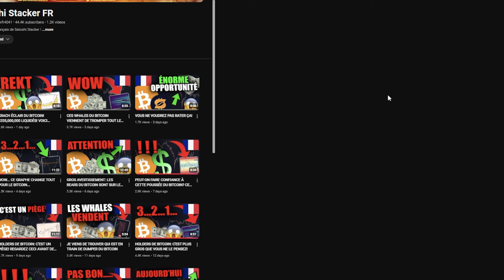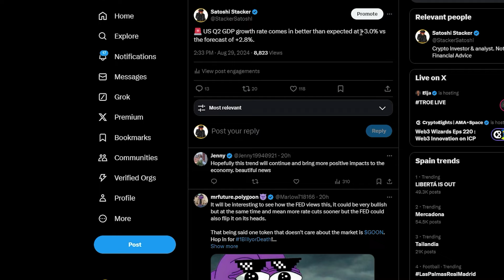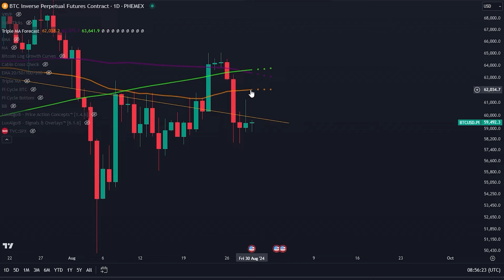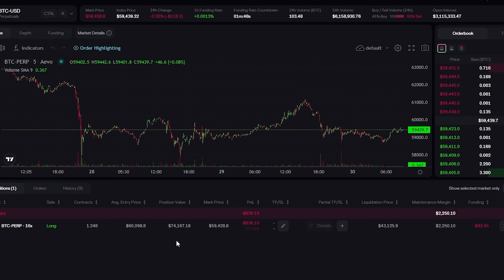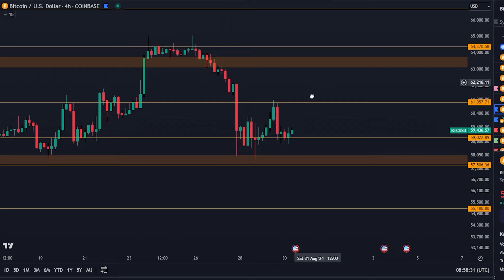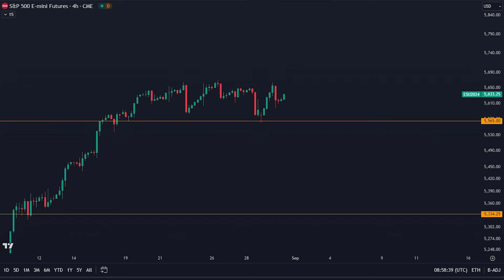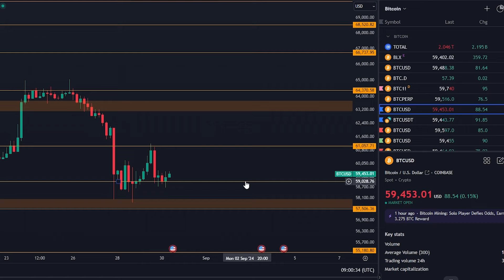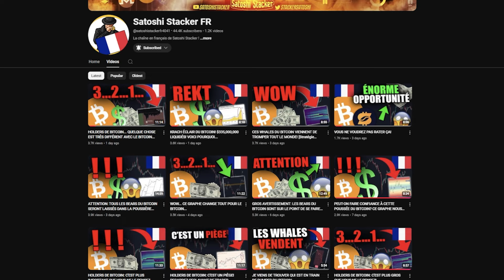HOLDERS DE BITCOIN: JE PRENDS UNE DÉCISION URGENTE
$300 GRATUITS POUR TRADER AVEC LE LIEN CI-DESSUS!
-Inscrivez-vous en utilisant le lien ci-dessus et déposez $100
-PAS DE KYC !

Timecodes:

⛓ 🔗 Liens utiles 🔗 ⛓